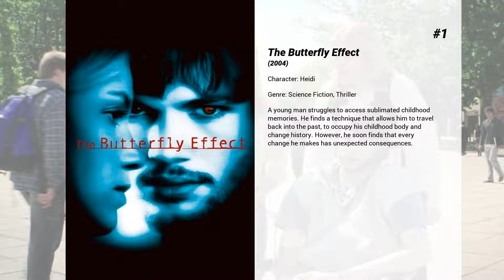Best Tara Wilson movies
Welcome to... Best Tara Wilson movies! In our channel you will find hundreds of TOPS and rankings of the best films of all genres, actors and nationalities.

Best Tara Wilson movies presents...

6. Stan Helsing
It's Halloween night and video store clerk Stan Helsing just got stuck with a last minute request to deliver some videos. With his best friend, his best friend's date, and a smoking hot ex-girlfriend waiting to go to a party, Stan convinces them to take a side trip to Stormy Night Estates for the drop. But the group gets locked inside and Stan discovers he's actually Stan Van Helsing, descendan

5. Dr. Dolittle 3
Lisa Dolittle sends her daughter to 'Durango', a Dude Ranch, to find herself. While there, she uses her talent to talk to the animals in order to save Durango from being taken over by a neighboring Ranch.

4. Lucky in Love
When Mira's April Fool's Day tricks materialize, she finds herself promoted to the perfect job, dating the perfect man and living in the perfect home. Mira's newly upgraded life even involves working with her CEO and her good friend, on a coveted work project. When these seemingly positive changes result in big challenges, Mira realizes that the pursuit of perfection is a fool's errand. In order to achieve a life that's perfect for her, Mira must let go of perfection and chase what brings her true happiness.

3. Once Upon A Holiday
When an actual, honest-to-goodness royal princess runs off from her official obligations and duties for a couple of days to see how the other half lives, she winds up falling for a good Samaritan who is unaware of her real identity during the holiday season. Will her true love still feel the same way once he learns the truth?

2. Whisper
Sinister things begin happening to kidnappers who are holding a young boy for ransom in a remote cabin.

1. The Butterfly Effect
A young man struggles to access sublimated childhood memories. He finds a technique that allows him to travel back into the past, to occupy his childhood body and change history. However, he soon finds that every change he makes has unexpected consequences.